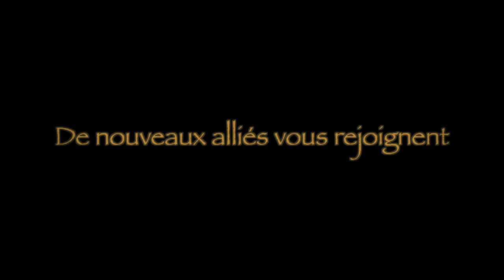Pantheon - Extension du jeu Duel 7 Wonders - lapoueapois.fr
Voici l'extension Panthéon du jeu DUEL, la version 2 joueurs de 7 Wonders
Véritable succès dans les jeux de stratégie contemporain le jeu de société Duel tire le meilleur du jeu 7 wonders qui peut se jouer jusqu'à 7 joueurs. Représentez une civilisation antique participant à la construction d'une des sept merveilles du monde.